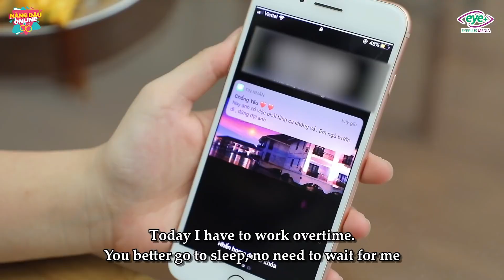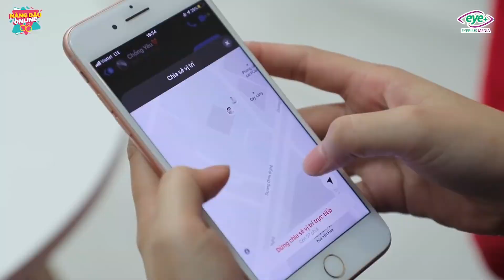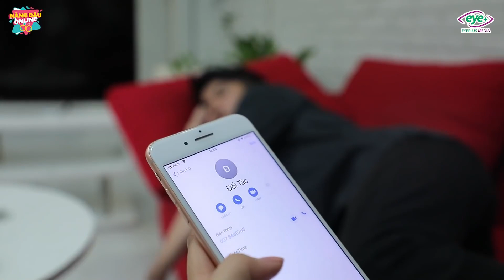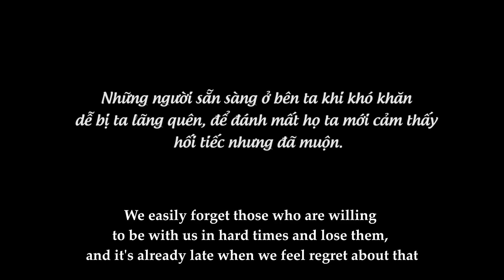New Lifetime Movies 2021| The Husband Wants Another Girl - Has An Affair With His Wife's Best Friend